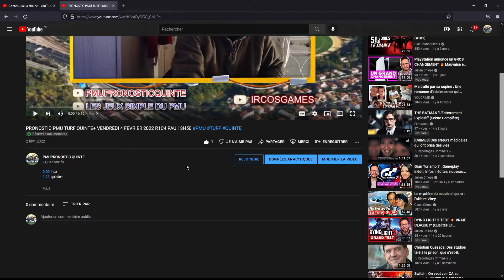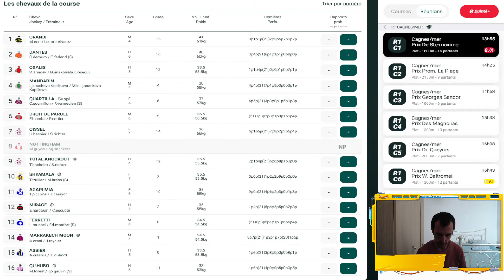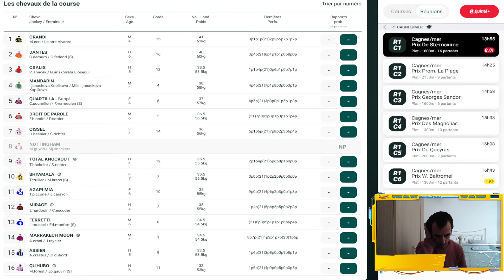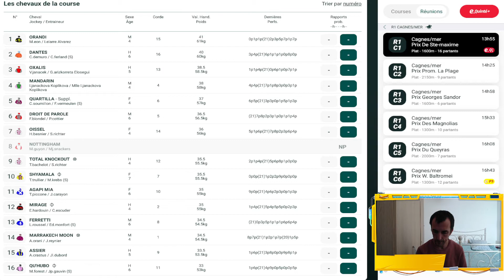PRONOSTIC PMU TURF QUINTE+ MERCREDI 23 FEVRIER 2022 R1C1 CAGNES/MER 13H55